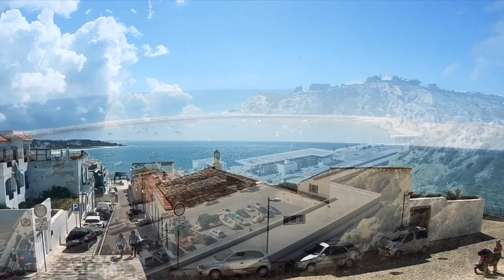🇵🇹 ALBUFEIRA, Algarve - PORTUGAL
Uma das mais belas paisagens do Algarve, Albufeira.